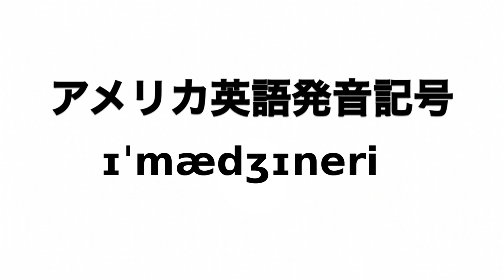英単語 imaginary 発音と読み方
英単語imaginaryの発音動画です。

イギリス英語での発音記号は「ɪˈmædʒɪnəri」でアメリカ英語での発音記号は「ɪˈmædʒɪneri」です。